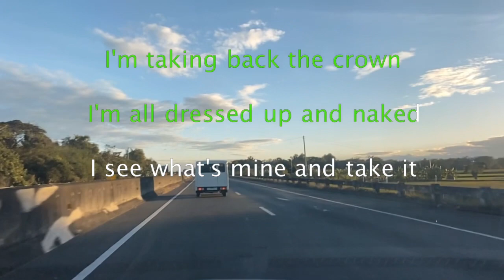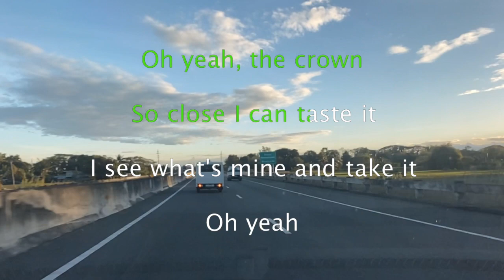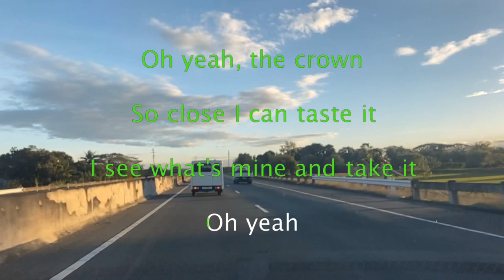1906 Emperor’s New Clothes - Panic At The Disco (Karaoke)